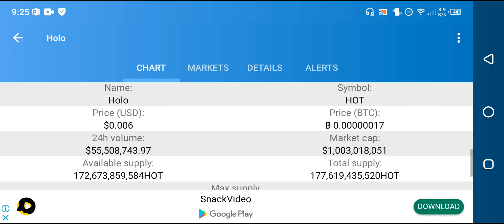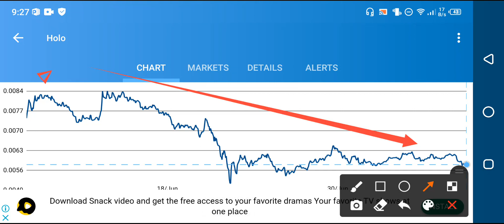Holo chain Holders Doing Mistake! || HOLO HOT Alert! News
In this Video i am gone to show you Holochain News Today! Holders must watch || Hot Price prediction 2021

We Uploading following types of videos:
1) Andriod Apps , Andriod Problem , Andriod Tips and tricks
2) Computer Helps ANY kind of Related Pc Apps , softwere , Online Web and Social Problem.
3) YouTube Related For Example Channel Growing , channel Monetization , Tips and Tricks for viral video.
4) Andriod Apps Review
5) All Social Media Growing , Problems , Tips and tricks Etc.
Some Extra

YouTube Promotion
2) COMMENT ( Random comment )
3) SEE EVERY DAY MY CUMMUNITY POSTS

2 ) How to gain subscribers fast | How to Get subscribers on YouTube | increase subscribers fast 2021

3 ) New Earning App 2021|| How to Make Money Online || Watch videos Earn money || Easy way to earn money

4 ) New Earning App 2021/ Watch video earn money / Money Time app sy paise kaise kamaye